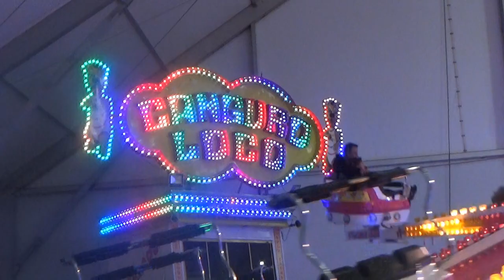Canguro Loco en Cereslandia (Caceres) 2.017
La atracción Canguro Loco de atracciones Hermanos Calero instalada en el parque de Ocio familiar organizado por Atracciones A.Garcia instalado en el centro comercial Carrefour de la ciudad de Caceres .